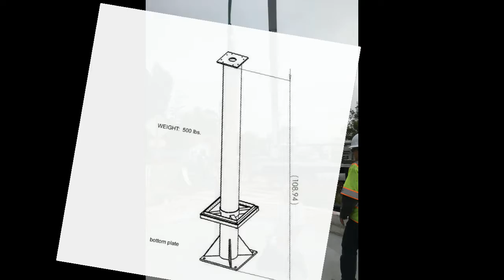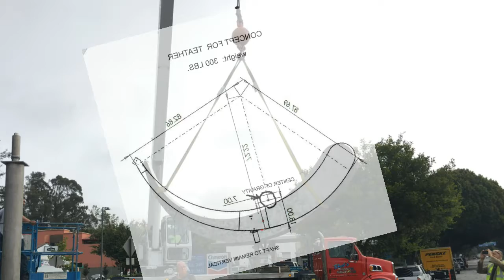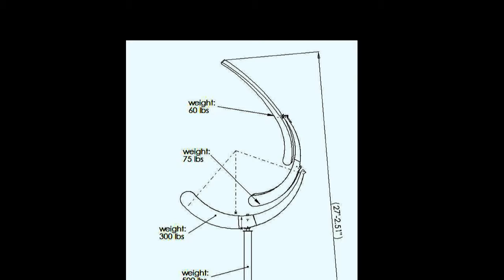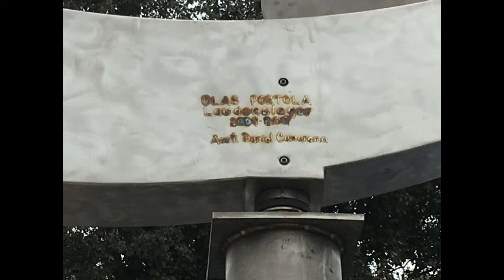Olas Portola Install in SLO